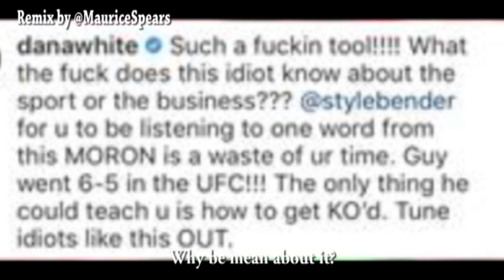Brendan Schaub disses Dana White REMIX